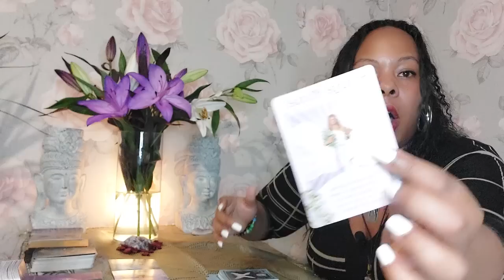GEMINI ♊️ This reading gave me goosebumps 🤯 you'll be glad to know whats coming up😏 🌌